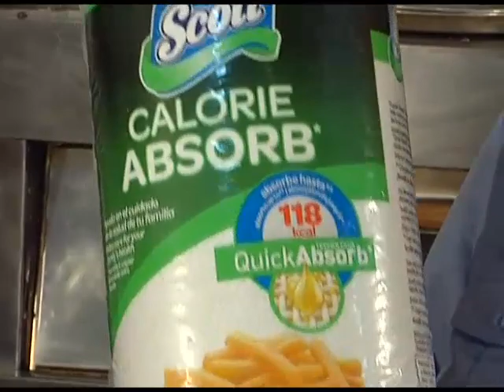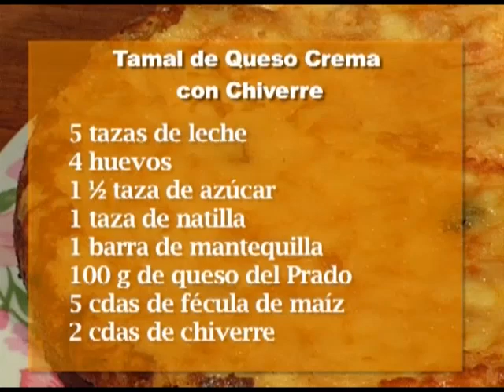Buen Sabor 13 abril Arroz con leche y chiverre